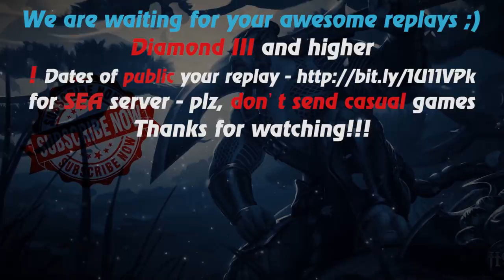HoN - Monkey King - 🇺🇸 littlethings Diamond III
Music at the end: US national anthem